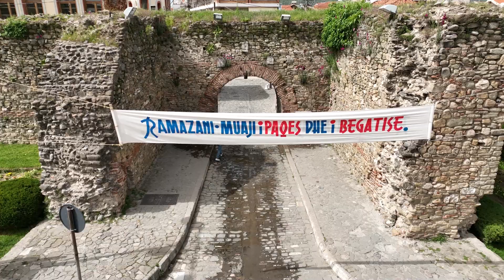Lutja e nates se kadrit